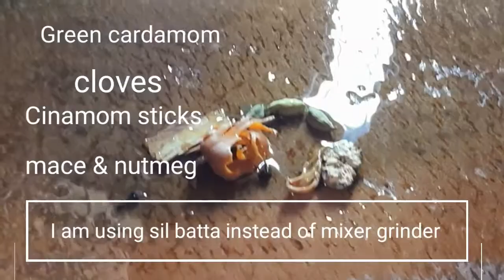Laal Mutton Curry| Rich & Tasty Mutton Curry Recipe| Red Mutton Curry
Red mutton curry is a very delicious dish. Generally, people tend to make it during weekends. It is a simple yet tasty recipe.